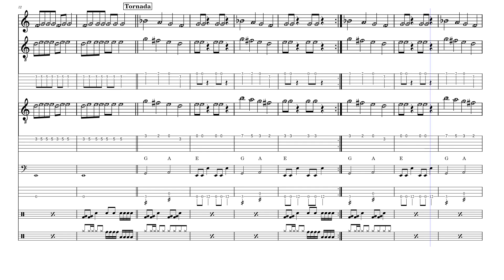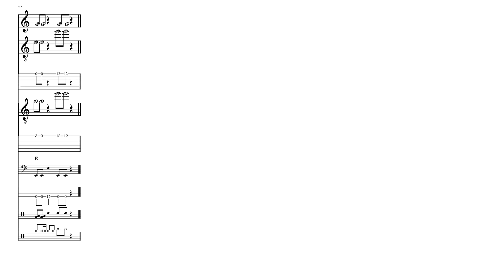We Will Rock You - Queen (melo fàcil)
Aquí us deixo aquesta peça.

Si t’agrada la meva feina pots subscriure’t al meu canal a Musescore i considera fer un donatiu per ajudar a pagar la subscripció. Trobaràs l'opció al teu perfil (Gift Pro, o Regala Pro).

No oblidis subscriure’t al meu canal a Musescore on trobaràs més arranjaments, molts d’ells amb vídeos sincronitzats com aquest per tal que puguis seguir la partitura mentre em veus interpretar la peça.

També pots mirar el canal de Youtube Toca-la! on trobaràs a més covers i tutorials de diferents estils musicals per aprendre música tocant la guitarra.

You will find more guitar covers, lessons and videos related to the guitar and different music styles.

Toca-la! (Youtube channel)